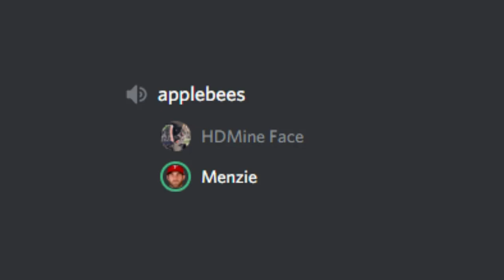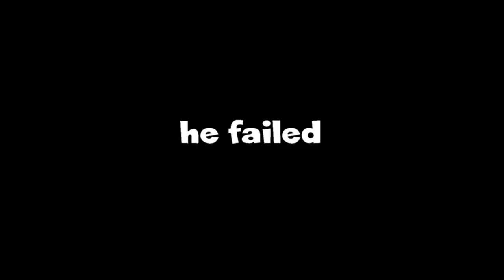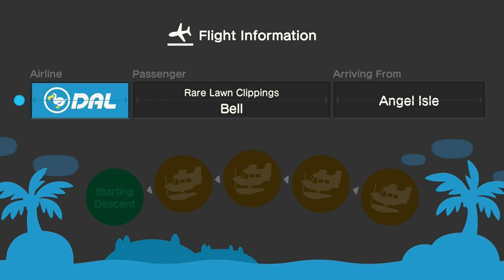I can't believe they sell this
friends-